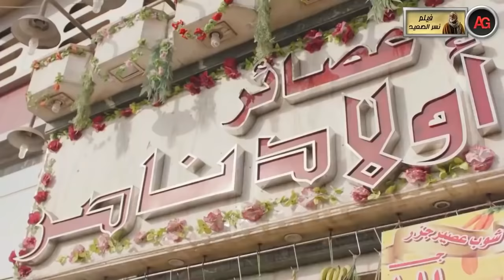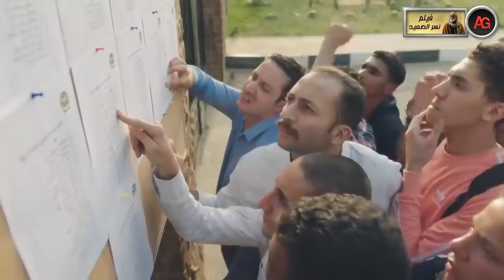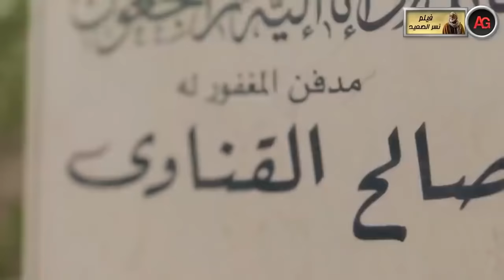حصريا فيلم محمد رمضان 2021 | فيلم المطاردة 🔥 فيلم الأكشن والإثارة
فيلم محمد رمضان
اغاني محمد رمضان
افلام محمد رمضان
طيارة مح رمضان
محمد رمضان يقود طائرة